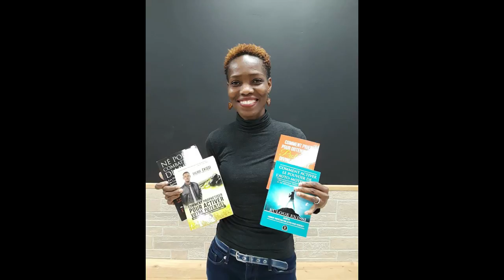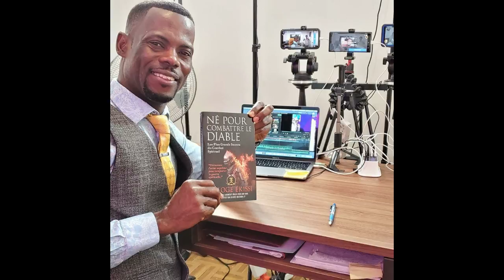PRIÈRE DE BENEDICTION Par Euloge Ekissi